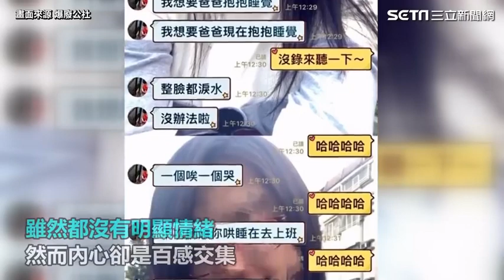揪心！軍人爸收假返營 女兒哭喊「我要把拔」｜三立娛樂星聞